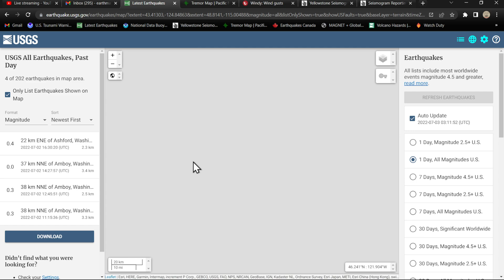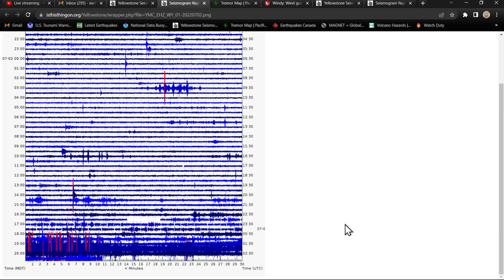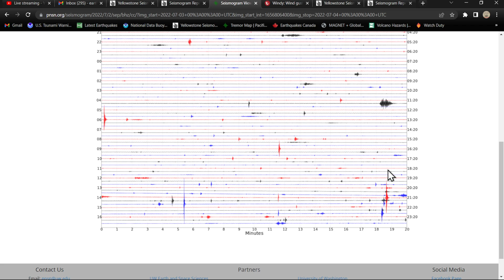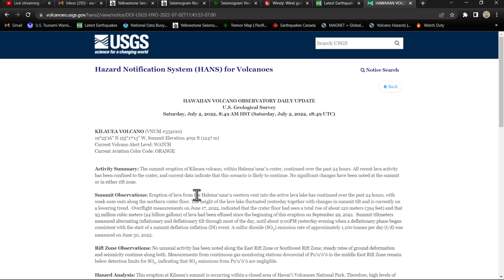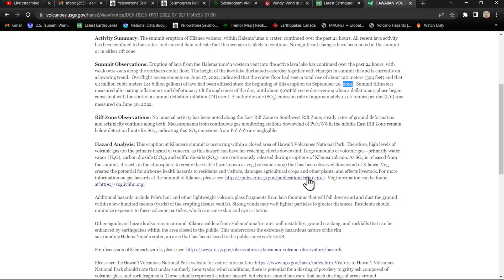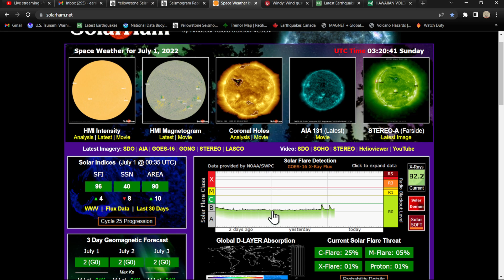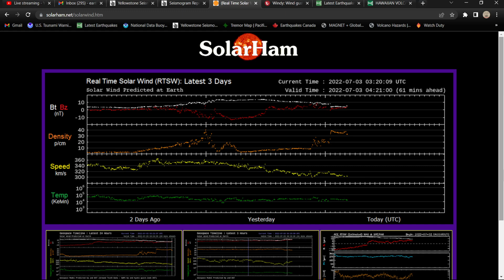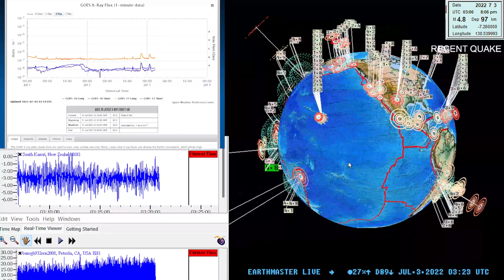Saturday night earthquake update with -TEM and MissyMimies.. 7/2/2022